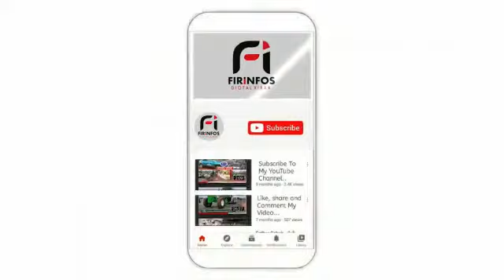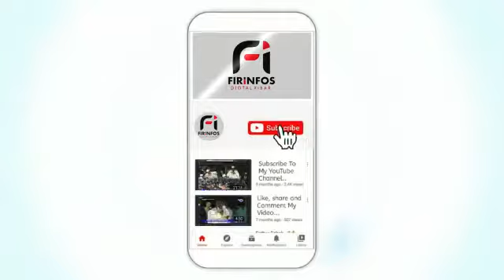Point de Presse des Partis Alliés sur les investitures de BBY pour les élections législatives 2022